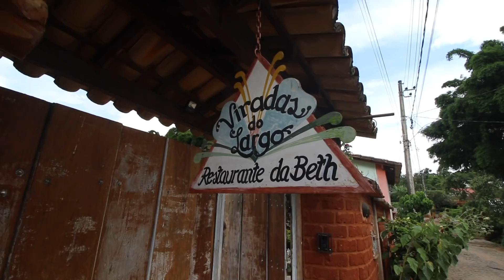A CIDADE MAIS BONITA DO BRASIL | A GRINGA E EU - TIRADENTES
UM PASSEIO CINEMATOGRÁFICO NA CIDADE HISTÓRICA MAIS LINDA DO BRASIL COM A GRINGA.